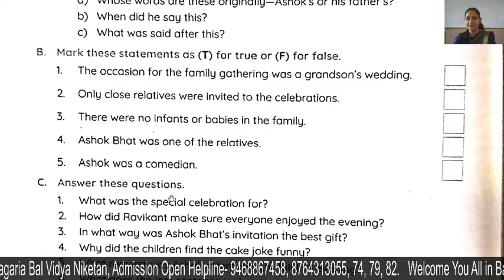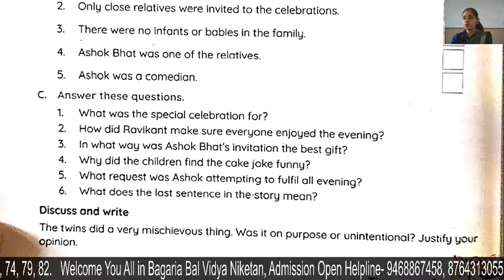C. B.:Section C: A Special Request Q/A explanation